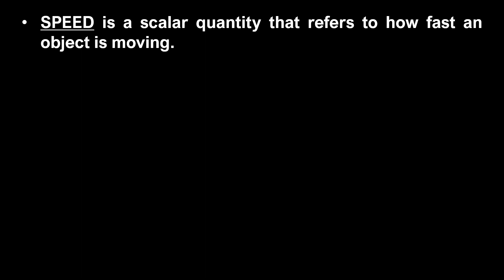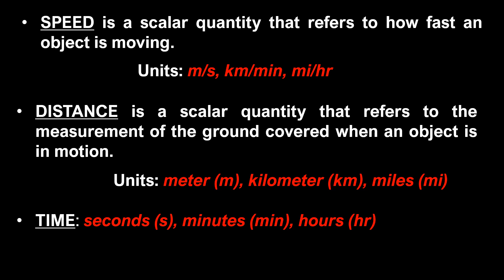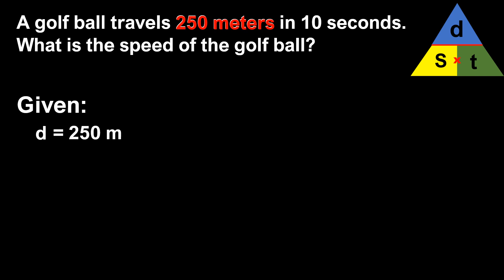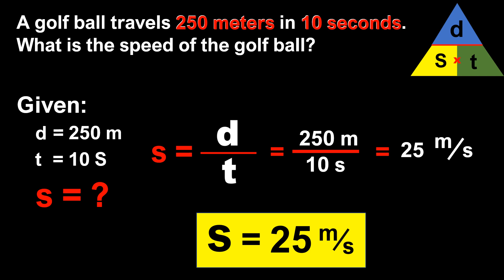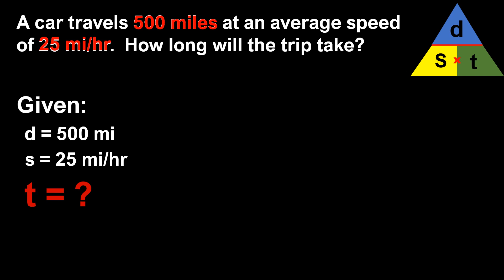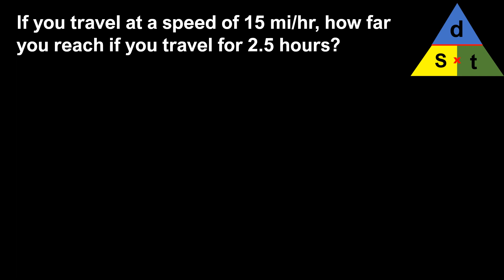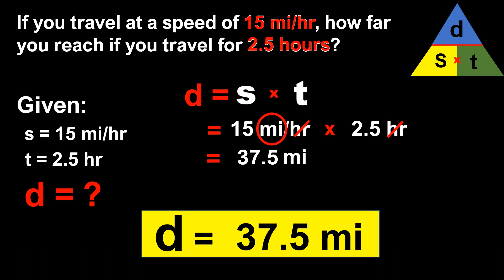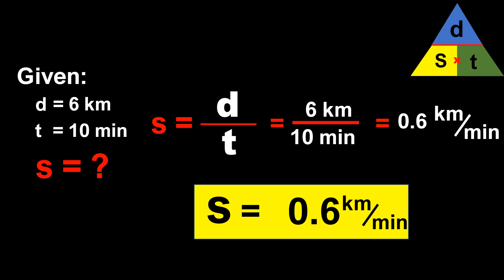HOW TO SOLVE FOR SPEED?? (TAGALOG)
A discussion on how to solve for speed using sample problems.